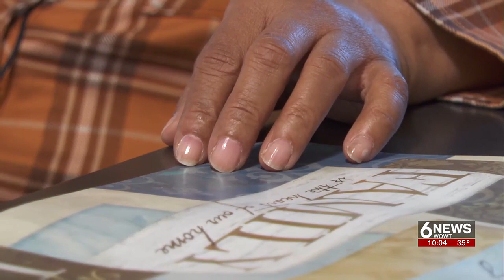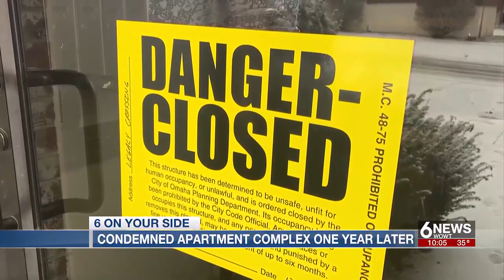Residents of old Legacy Crossing reflect on complex's condemnation one year later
One year later, former residents of Omaha's Legacy Crossing are reflecting on the complex's abrupt condemnation by the city.